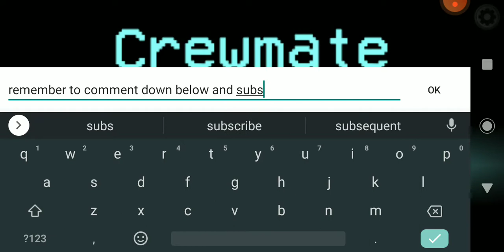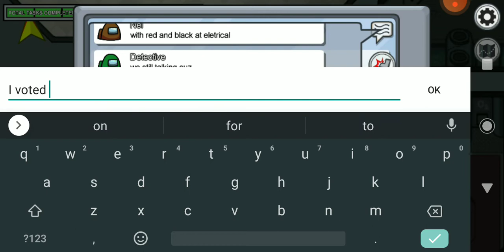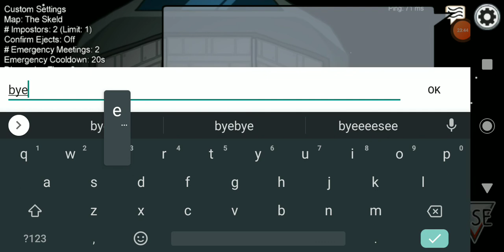Among Us | I need to play more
hello my beautiful bios and today I'm playing among us.